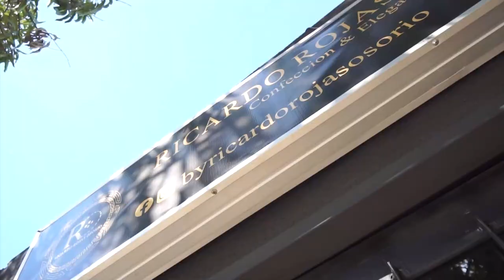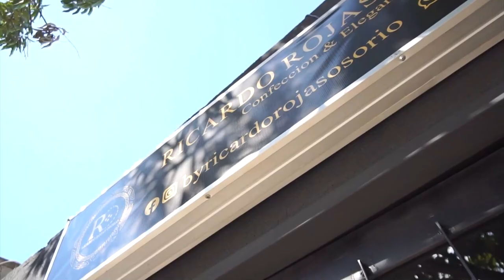NUEVAMENTE CAPTURAN A 'LUISITO' DELINQUIENDO